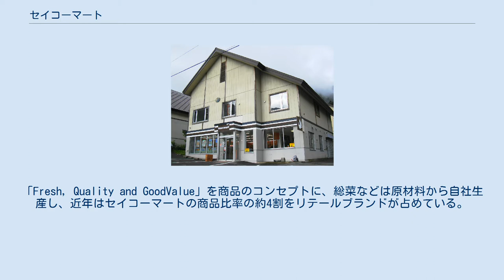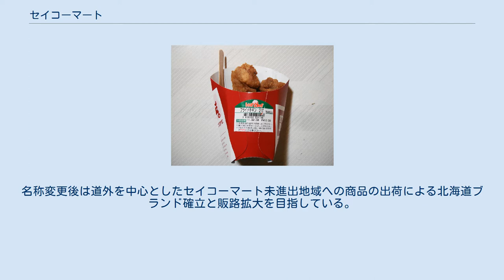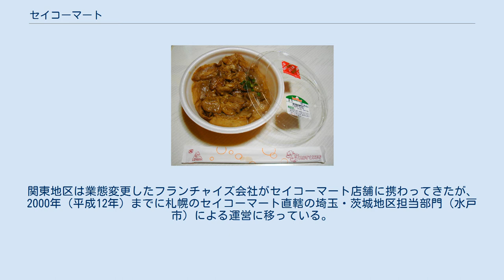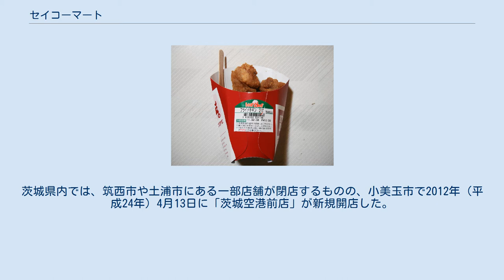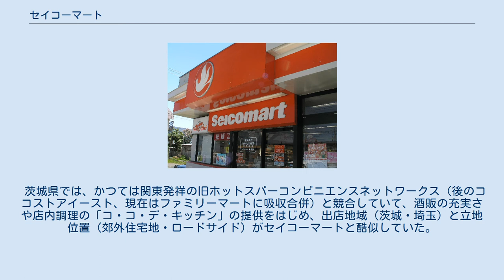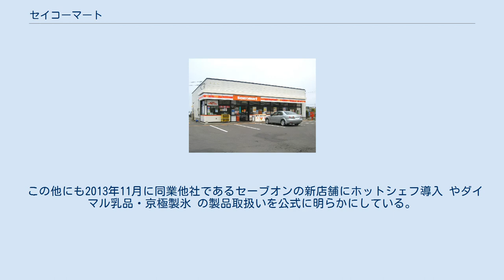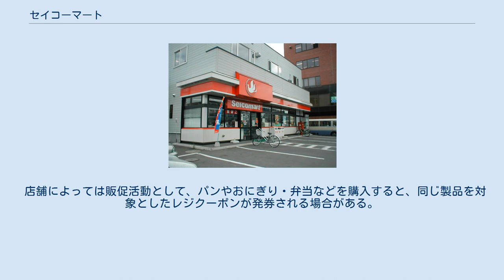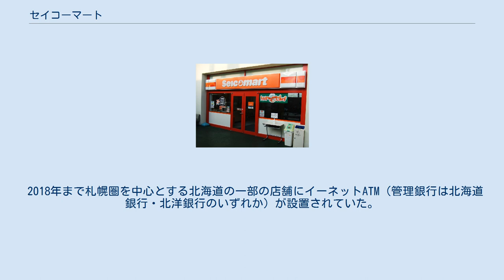セイコーマート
セイコーマート（英: Seicomart）は、北海道札幌市に本社を置くコンビニエンスストア (CVS) チェーン。
 北海道を拠点とし、日本に現存する最も古いコンビニエンスストアの一つである。
道内酒卸老舗の丸ヨ西尾で営業担当をしていた赤尾昭彦が中心となり、注文が伸び悩む中で1970年頃に雪印乳業の広報誌「スノー」で紹介されていたコンビニエンスストア業態の紹介記事を目にしたことをきっかけに酒店の経営近代化や一括供給を目的としコンビニ事業の検討を開始。
 1971年8月に札幌市北区北30条西8丁目に、1号店である「コンビニエンスストアはぎなか店」を開店した。
1974年、チェーン全体を「成功」させるという意味合いと、初代社長の西尾長光の「西」と「光」、から「セイコーマート」と命名。
実質的な創業者は初代取締役本部長であった赤尾である。
また、ロゴマークに描かれたフェニックス（不死鳥）には「企業の最大の目標は経営を続けること」への思いが込められている。
 1980年代、複数の別会社がフランチャイズ加盟して傘下の酒販店舗をセイコーマートへと転換し、茨城、埼玉、近畿地方、山陰（京都、滋賀、兵庫、鳥取）へ進出したが、近畿と山陰はすでに撤退し、関東地方の店舗も限定的である。
 運営及びフランチャイザーは、札幌市中央区に本社を置く株式会社セコマが担っていたが、2017年11月1日にセコマの子会社として設立した株式会社セイコーマート（2代）に店舗運営及びフランチャイザーを移管し、セコマはグループの統括と資産管理を行う事業持株会社となった。
セコマ傘下あるいは業務提携する会社が運営するコンビニエンスストアの屋号に、「ハマナスクラブ」「ハセガワストア」「タイエー」がある。
 セイコーマートは地場の酒販関係者の協同から派生し、大手流通グループのセブン-イレブンと商社が参画するローソンとファミリーマートの3社が寡占する現在の日本のコンビニ業界において、異色の存在である。
 酒類販売業免許を得にくい全国チェーンに対し、創業当初から主に酒販店からの転業を扱うことで道内の旧産炭地で廃業した酒販店の免許を多く転用し、ほぼ全店で酒類を扱えたことが大きな利点であった。
子会社の問屋「セイコーフレッシュフーズ」や日販品や弁当類製造発売部門を分社化した「北燦食品」などの事業別会社でグループを形成し、道内の物流を整備し、マーケティングで他の酒販系チェーンよりも優位に立ち、2006年（平成18年）9月時点で道内のコンビニ店舗数でシェア第1位 である。
 直営店が多く、全店舗のうち約80パーセントとなっている。
フランチャイズ店舗のロイヤルティーも他のコンビニチェーン（粗利の60パーセント以上）に比べて10パーセント程度に抑えられており、オーナーが高齢化した店舗を直営化することも行っている。
 他のチェーンで見られるドミナント戦略（集中出店）については「加盟店の存続の支障となる可能性がある」として基本的に行なわない。
24時間営業を行っている店舗は全体の22.8パーセントとなっており、元日休業も2018年には半分以上の店舗で実施されている。
また、販売期限が近づいた商品の見切り販売についても各店舗の裁量で行われている。
 「お客様のリクエストがあれば、採算度外視で全力で応える」と代表取締役が語る企業姿勢 が道内や他県で高い評価を得て、サービス産業生産性協議会の顧客満足度調査コンビニエンスストア部門で、2010年度は2位、2011年度に道内を基盤とする企業として初めて1位 となり、以後2015年度を除き毎年1位である。
 『新鮮で安全な商品を低価格でお客様へご提供する』を基本理念としており、他のコンビニチェーンと比べて、生鮮食品や酒類の品揃えに重点を置いている。
 店舗の発祥が酒屋であることからワイン販売に力を入れており、1990年代後半からのソムリエやワインが流行するムーブメント発生以前の1990年代前半に、丸ヨ西尾が輸入発売元となりフランス・イタリアなどから独自に買い付けたワインを店舗で販売しており、現在は500円程度の廉価なテーブルワインを中心に数多く取り揃えている。
「十勝ワイン トカップ」や「ドン・ペリニヨン」など流通量が比較的少ない他メーカーのワインも取り扱っている。
チリやアルゼンチン、ブルガリアなどのワインも多い。
 1995年（平成7年）より展開しているリテールブランド（プライベートブランド相当）である。
 1995年にセイコーフレ...